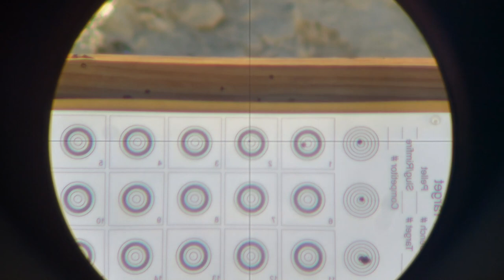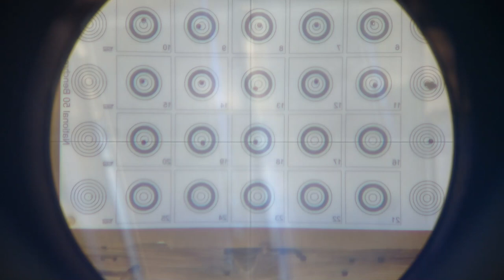Outdoor 50y Benchrest with Air Rifle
A quick National 50 card at 50y using Thomas HP Slug rifle and hand swaged 40gr Thomas Serendipity slugs.  Sightron 45x45 ED Competition scope.  Wind 2-6 mph .  Scored 250 16x